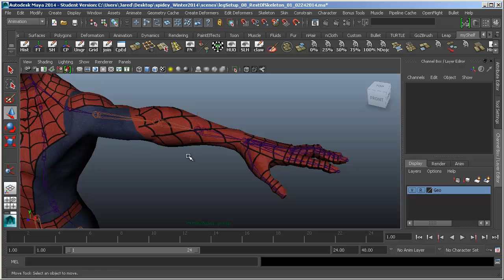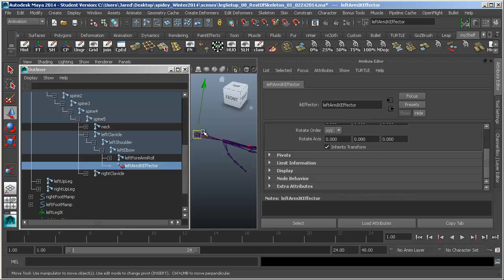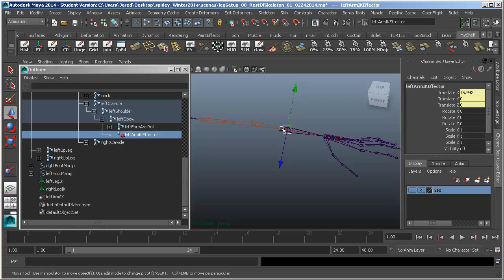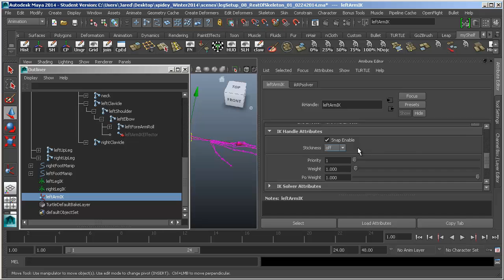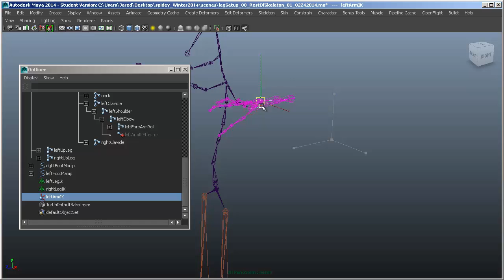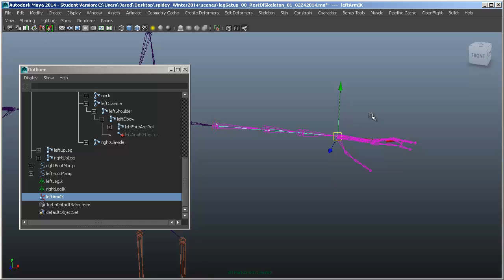armSetup 02 IKEffector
Working with the IK Handle's Effector